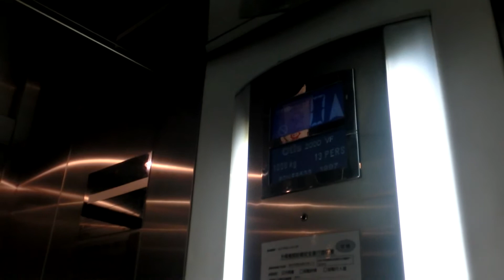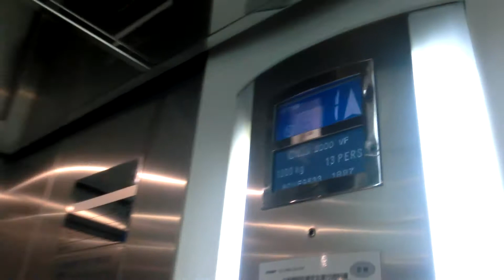Otis Traction Elevator @Macao Cultural Centre